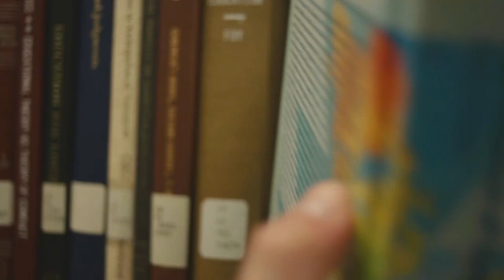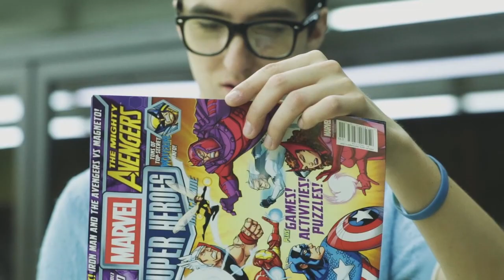Twiggs -The Loser (Official Video)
Here is the music video for "The Loser".
This is the first release by the band Twiggs. Twiggs debut album will drop in the Fall. Cheers!